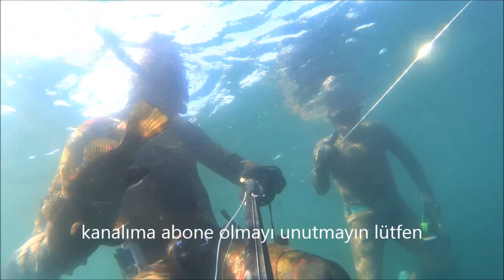ZIPKIN AVI MARMARA KARAGÖZ,EŞKİNA agaşon ve taşaltı tekniği ile